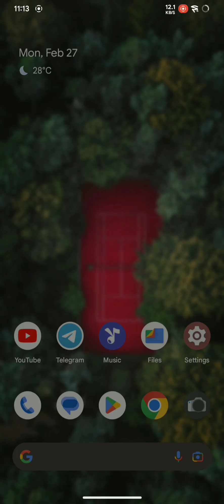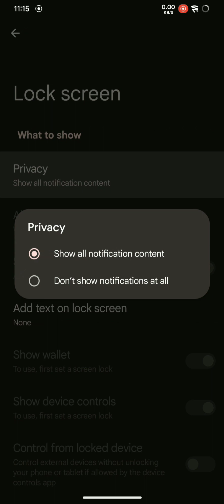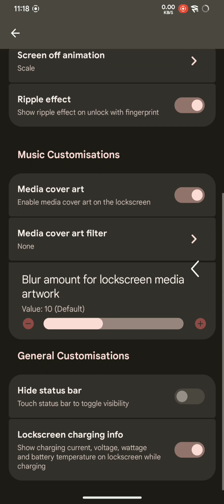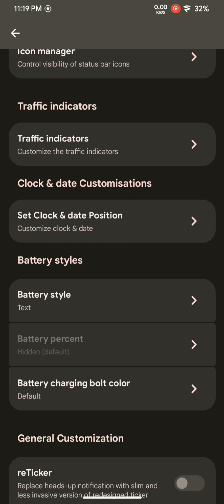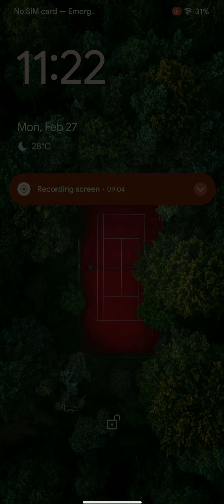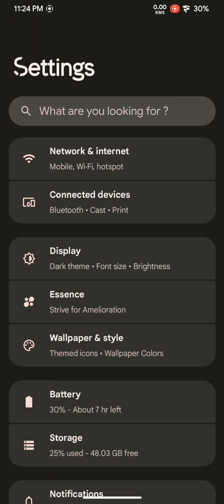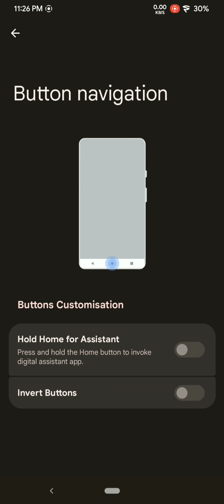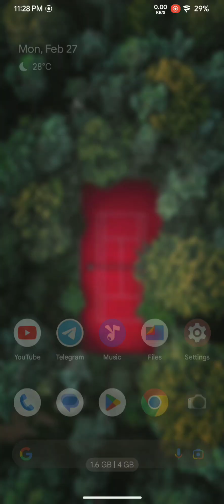PROJECT ELIXIR FOR REDMI NOTE 7/7S | PROJECT ELIXIR V 3.6 OFFICIAL FOR LAVENDER | FEB 2023 SECURITY.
* PROJECT ELIXIR

* OFFICIAL V 3.6

* ROM WORKING FINE

* BATTERY BACKUP DECENT

* RAM MANAGEMENT NOT BAT

* APP OPENING SPEED ALSO GOOD

* CUSTOMISATION AVAILABLE

* GCAM NOT WORKING

* BY DEFAULT CAMERA FREEZING, LAGGING SOMETIMES

• Merged latest February Security patch

• CTS Passes by default and banking apps are working fine

• Exclusive: Added 3 new lock screen clock

• Exclusive: Add minimal clock

• Exclusive: Add oxygen os alike clock

• Exclusive: Add analog clock

• Exclusive: Card layout optional

• Essence: Import Wi-Fi standard icon

• Essence: Battery Styles: Added 9 more battery styles

• Essence: Add QS pull down with one finger

• Essence: Add Haptic Feedback to tiles

• reTicker: Do not show when content/icon is null

• SystemUI: Unblock alarm and vibrate status bar icons

• SystemUI: Make sure notification icons are sticked to the left

• base: Allow disabling color inversion support

• Themed icons: Updated themed icons in launcher

• ven/aosp: Switch to new gapps

• ven/aosp: Bump Elixir version to v3.6

• Launcher3: Enable rounded corners enforcement for widgets

• Added Music app by default - for streaming music from YouTube Music

• Improved stability and performance

* LINK